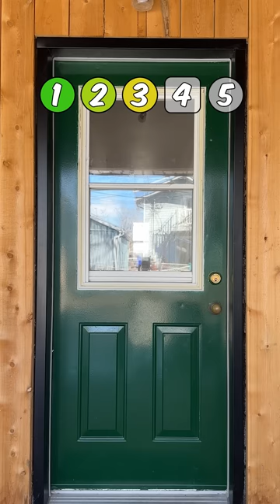Ultimate Parkour Minigames Compilation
In this video: @NickPro & @tamwithacam